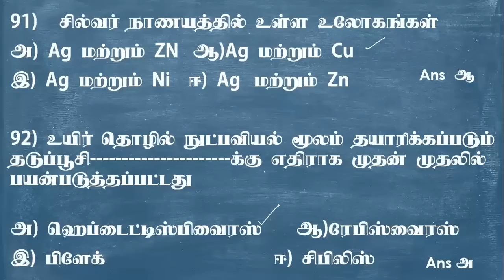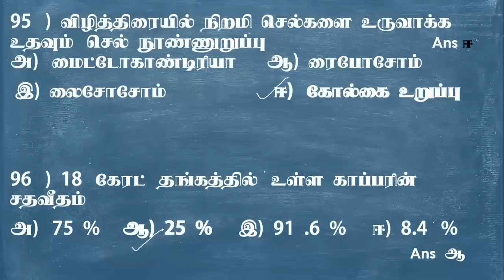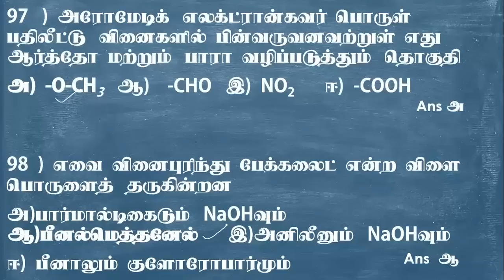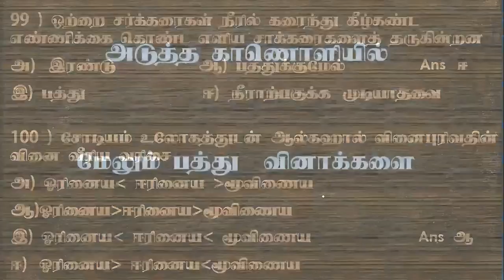TET- Previous Year Questions & Answers-Paper2 -Science -Teacher Eligibility Test அறிவியல் # 45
SCERT -  INDIVIDUAL BOOKS FORMs :
TET- Previous Year Questions & Answers-Paper2 -Science

TNTET-Teacher Eligibility Test  அறிவியல் # 45